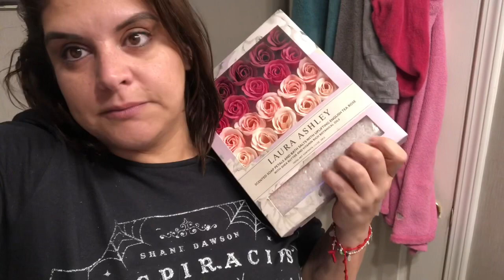Vlog #56 Visitando a mi comadrita Maryrou, mi aniversario, concierto y más.........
😀 Si quieren contactarme
Jessica Blum